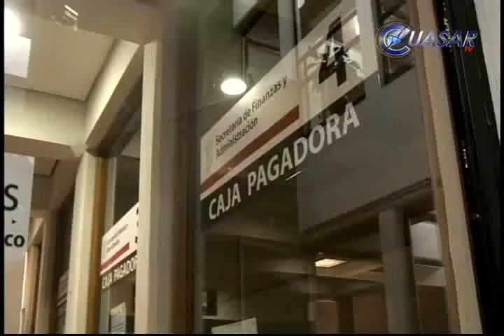"No pasa nada", si no aprueban Cuenta Pública: Reyna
En todas las Cuentas Públicas surgen anomalías y si el Congreso del Estado determina no aprobar la correspondiente al ejercicio 2012 "no pasa nada", ya que no tiene consecuencias jurídicas, afirmó el secretario de Gobierno, Jesús Reyna García...